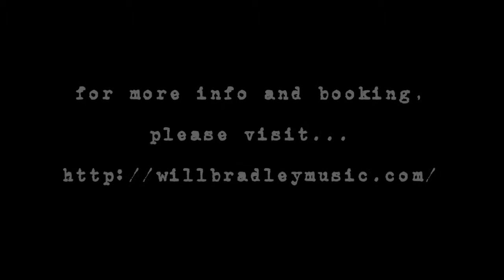Bubble Toes/Mudfootball by The Will Bradley Band 10/5/13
The Will Bradley Band at the 2013 Bend Fall Festival with a medley of two Jack Johnson classics, "Bubble Toes" and "Mudfootball"